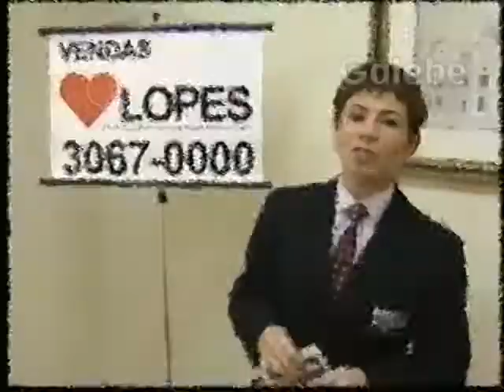SPAZIO VITAE MÔNICA FALCON GALEBE 14 07 2000